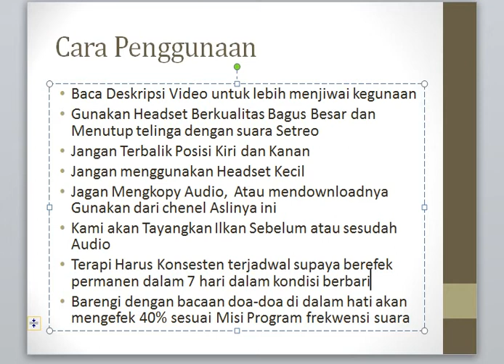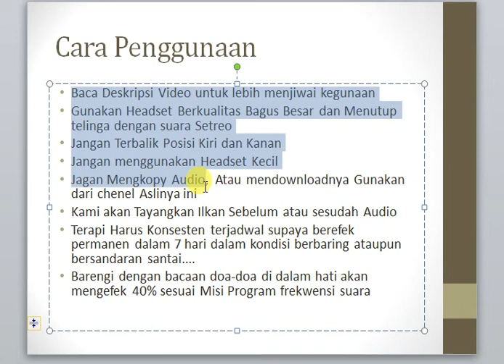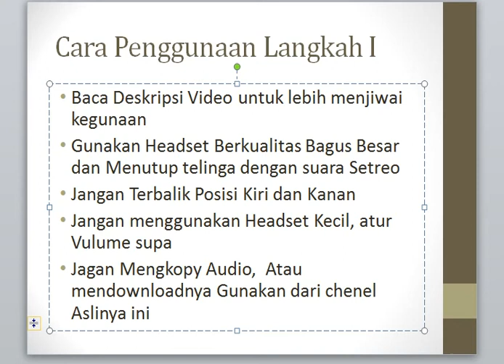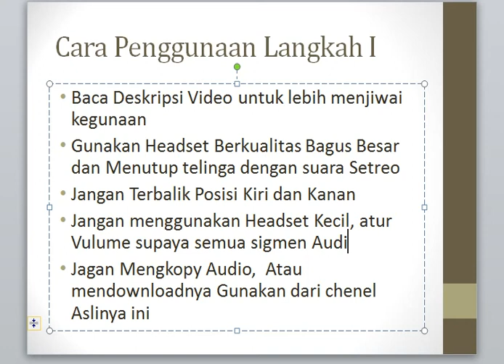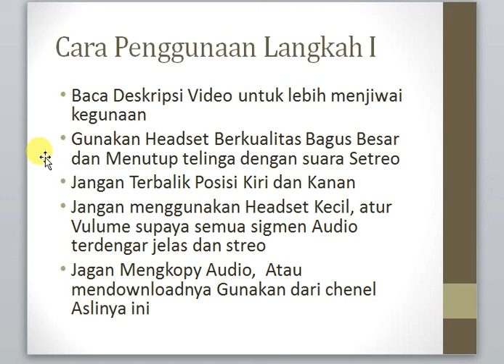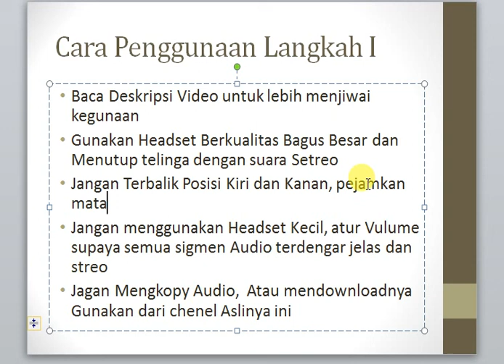Memulihkan Stamina dan Stress 3 - Audio Terapi Sugesti Otak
Audio terapi ini saya beli dari pakar peneliti Audio dan saya gunakan puluhan tahun lalu, dengan hasil 80% membantu, tergantung Misi Audio dan situasi kondisi saat penggunaan.
• Jagan merekord atau mengkopy Audio,  atau mendownloadnya Gunakan/Putar dari chenel Aslinya ini, sebab frekwensi dan sigmen akan berubah dan mungkin malah berefek kurang bagus.

Menurut Nunu, tak jadi masalah apakah telinga kiri atau kanan yang menerima frekuensi lebih besar. Sebab yang dikejar adalah selisihnya. Metoda ini tidak menganut konsep kerja otak kiri kanan, karena gelombang otak beroperasi secara keseluruhan. "Idealnya, melodi music tidak berlebihan seperti suara angin atau air," ujarnya.

Selain music ada pesan yang disampaikan secara verbal. Misalnya kalau anda mau berhenti merokok lewat music, penuturan verbal tidak memakai kata-kata negatif, seperti "tidak" atau "jangan". Jadi bukan "saya tidak boleh merokok lagi", karena itu tidak akan pernah sampai ke hati. Pola kalimatnya di ubah jadi, misalnya, "setiap hari saya hanya ingin menghirup udara yang bersih dan segar.